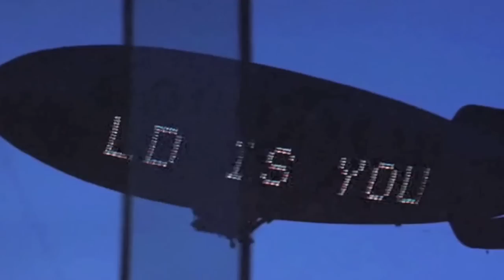'Rap Video tribute to The Movie 'Scarface'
Comedians Tom McCaffrey and Matt Fulchiron(Tosh.0) explain why they're the only rappers that aren't obsessed with Al Pacino's famous character.